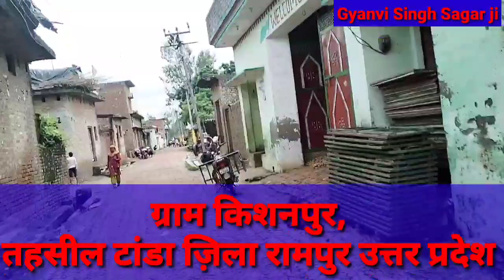सांप के काटने का 100% देशी इलाज डॉक्टर छिदा सिंह जी द्वारा । saap ke katne ka 100% deshi ilaj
engineer Sachin Kumar Sagar
er. Sachin Kumar Sagar

Hi
Dear All My Subscribers, Views and Youtube Friends, I am Engineer Sachin Kumar Sagar from Kashipur Uttarakhand India 244713

दोस्तों नमस्कार यह वीडियो आप देख रहे हो सबसे पहले आपका स्वागत है और आप इस वीडियो को देखने के साथ-साथ वीडियो को लाइक करें और शेयर जरूर करें ताकि किसी मजबूर व्यक्ति के पास तक ही पहुंच सके

डॉक्टर साहब छिदा सिंह जी
ग्राम किशनपुर तहसील टांडा जिला रामपुर उत्तर प्रदेश है
डॉक्टर साहब के लड़के का नाम जैतिश कुमार जी इनका मोबाइल नंबर 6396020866

यह जो मरीज है रंजीत सिंह जी मेरे चाचा हैं उन्हें चीती  सांप Viper snake ने काटा था सुबह 7:30AM 25/09/2022 तो साथियों आप देख रहे हो इस वीडियो डाक्टर साहब ने कितनी अच्छी तरीके से इलाज किया है सब कुछ सही किया है

अगर किसी को कोई भी सांप काट लेता है तो सबसे पहले आप बंद लगा करके इनके पास ला सकते हैं और टाइम रहते अगर आप ले आओगे तो आपका बहुत बढ़िया इलाज हो जाएगा । यह कभी भी किसी मरीज ज्यादा ज्यादा पैसे नहीं लेते हैं

मैं भी पहले भरोसा नहीं करता था लेकिन जब मेरे चाचा जी को काटा था सांप ने तो हम बहुत घबरा गए थे और हम को किसी ने इनको पता बताया उनके पास जाने पर ही तुरंत इन्होंने एक्शन लिया और इलाज चालू किया और चाचा जी बिल्कुल ठीक है आप मेरी फोन नंबर पर बात कर सकते हैं

और यह वीडियो सम्मानित डॉक्टर साहब जी की मर्जी से बनाई गई है और उन्होंने कहा कि आप इस वीडियो को बना करके मजबूर और जरूरत बन तक जरूर पहुंचाएं तो सभी साथियों से निवेदन है कि सभी डॉक्टर साहब की आज्ञा का पालन करने का कष्ट करें

murliwala hausla
साँप ,
सांप ,
सर्प ,
सांप की वीडियो ,
सांप वाली वीडियो ,
सांप के काटने पर क्या करना चाहिए ,
सांप वाला ,
सांप वाला कार्टून ,
सांप काटने पर कौन सा इंजेक्शन लगाया जाता है ,
सांप वाला गेम ,
सांप सांप
सांप के काटने पर तुरंत क्या करें ,
सांप के काटने के घरेलू उपचार ,
सांप के काटने पर तुरंत क्या काम करना चाहिए और क्या नहीं ,
snake bite instant treatment ,

snake ,
saamp ki video ,
saamp wala video ,
saamp video ,
saamp wala saamp ,
saamp ki video ,
saamp ka video ,
saamp wala cartoon ,
saamp cartoon ,
saamp aur nevla ki ladai ,
saap ki mausi ,
saap ke Ande ,
saap ke kaatne per kya karna chahia ,
saap ke bache kaise hote Hain ,
saap ke sapne aane ka matlab ,
saap ke katne se kya hota hai ,
saap kenchuli kaise utarta hai ,
saap ke katne ka Nishan kaisa hota hai ,
saap ke katne se maut kaise hoti hai ,
saap ke katne se Hui maut ,
saap ke katne per kaisa mahsus hota hai ,
saap ke katne ka kaise pata chalta hai ,
saap ke katne se maut ,
saap ke kaatne se kaise bache ,
saap ke katne ka ilaj ,